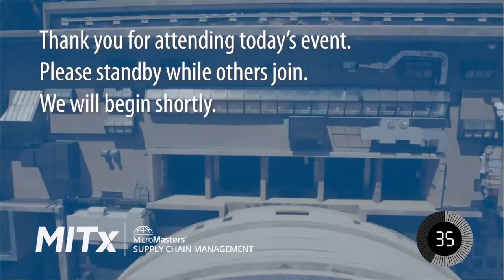A Conversation on Global Supply Chain Management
Join Drs. Alexis Bateman and Inma Borrella as they host Mark Bakker, Senior VP, and General Manager of Global Operations at Hewlett Packard Enterprise. This live event, interview discussion will focus on all areas related to Global Supply Chain Management. Q&A will be addressed at the end of the session.